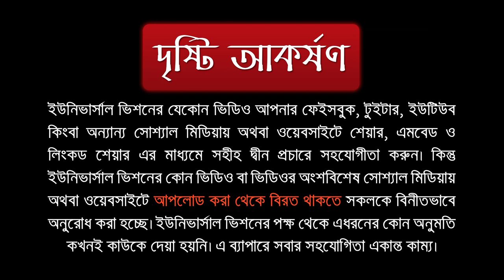এক গাছের সাথে অন্য গাছের কলম করা কি ইসলাম বিরোধী?